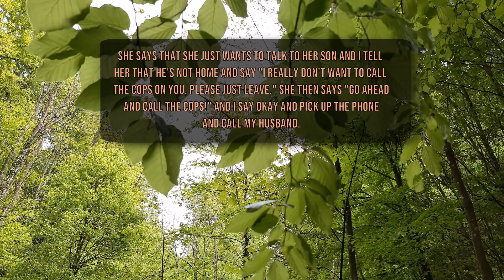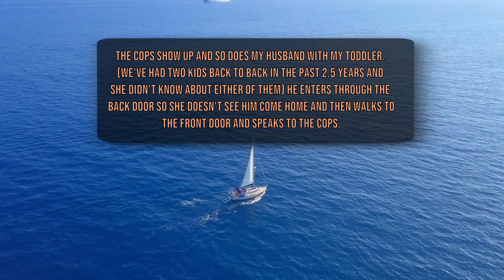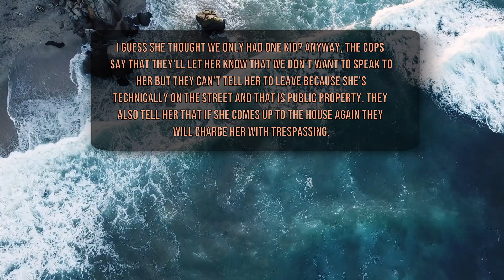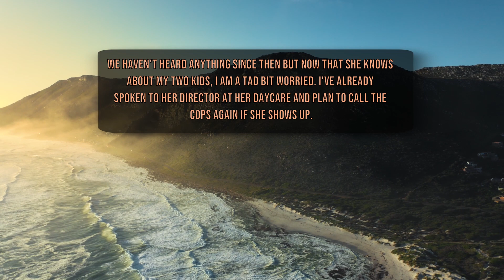r/JustNOMIL | We're hiding our children from MIL | Reddit Stories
Today from r/JustNOMIL
"After 2.5 years of NC..."